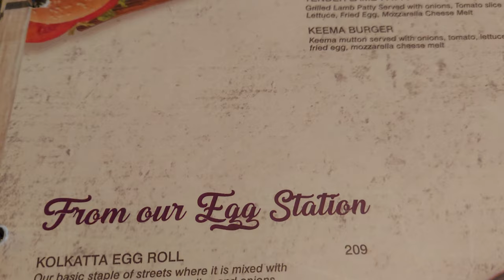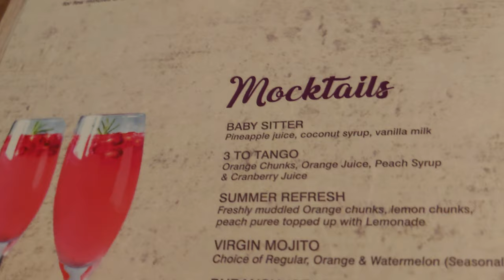Backbenchers HQ by Cafetieres || Best Party Place in Faridabad || Bronity Rocks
In this video :
Cafetieres Sector 16.
Food vlog.
Faridabad Food.
Best Place to eat in faridabad.
Best Cafe in faridabad.
Best Cafe in Delhi NcR.
Cafe in faridabad sector 16.

Address: SCO 18, First floor, near Ashirwad Restaurant, Sector 16, Faridabad, Haryana 121002